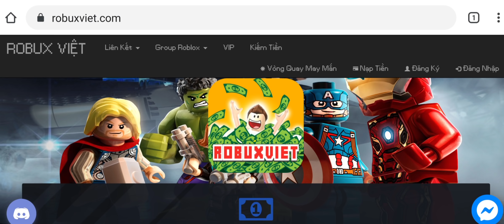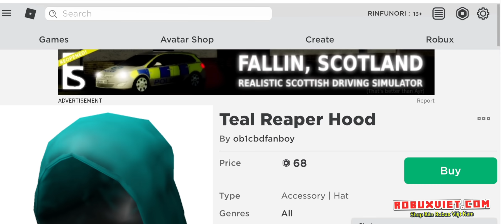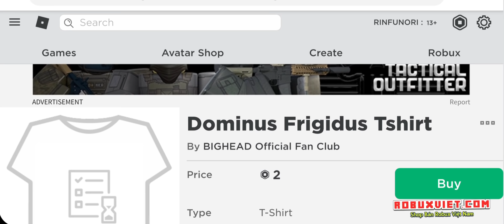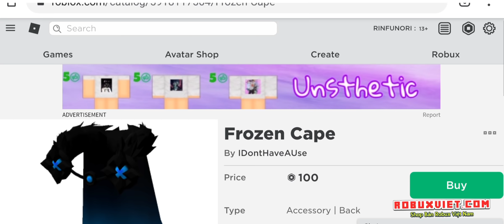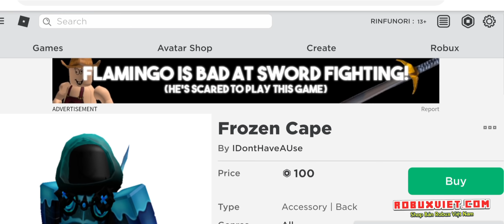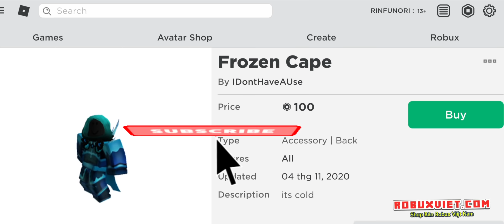Chỉ Cần 170 Robux Để Sở Hữu "Dominus Frigidus" FAKE | ROBLOX